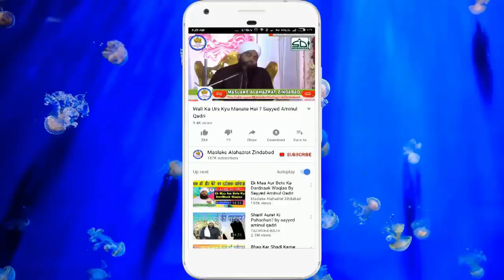Jab Aurat Ghar Se Be parda Nikalti Hai To Uske Sath Ye Cheezen Hoti Hai Sayyed Aminul Qadri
Video Title :-
Jab Aurat Ghar Se Beparda Nikalti Hai To Uske Sath Ye Cheezen Hoti Hai Sayyed Aminul Qadri